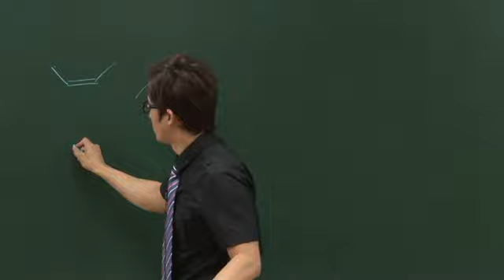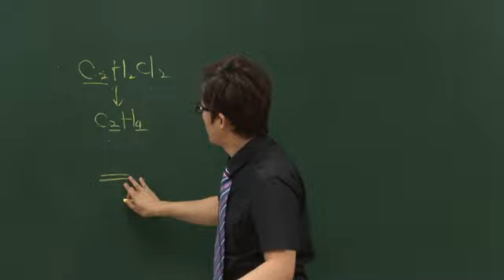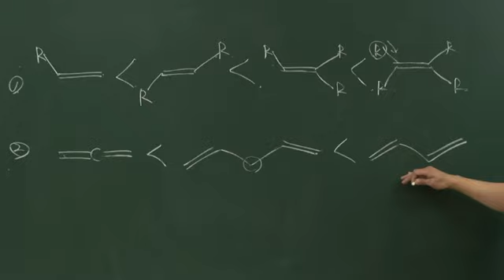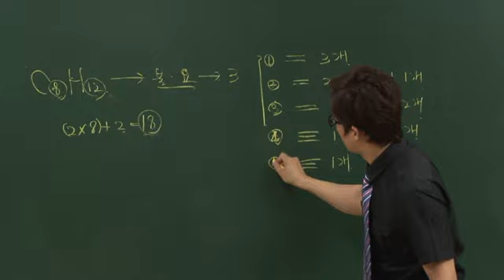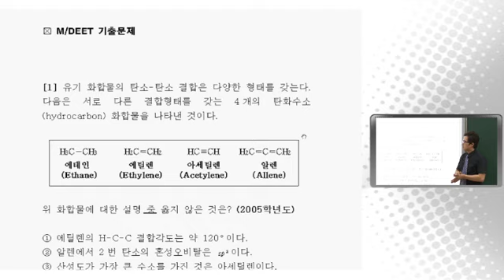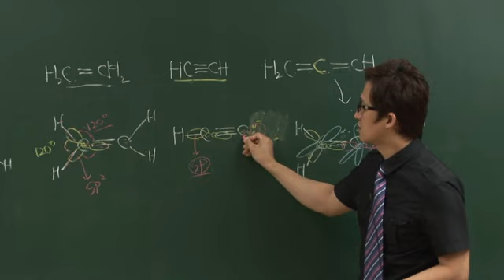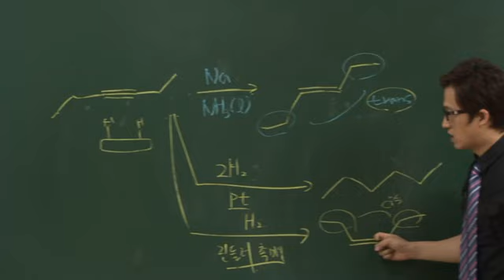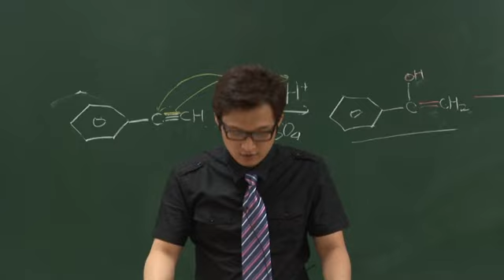유기화학3